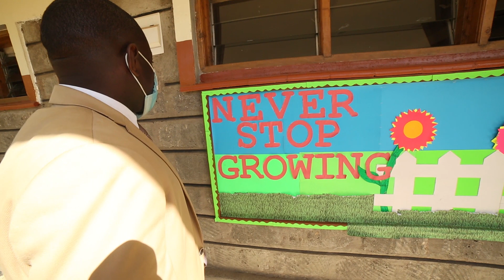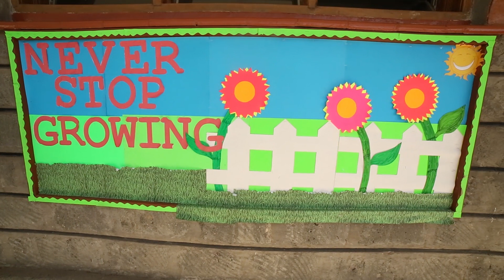DEPUTY KOMAROCK TENDER CARE JUNIOR SCHOOL